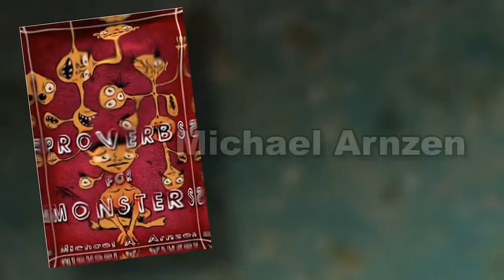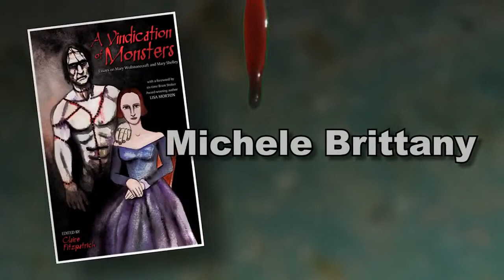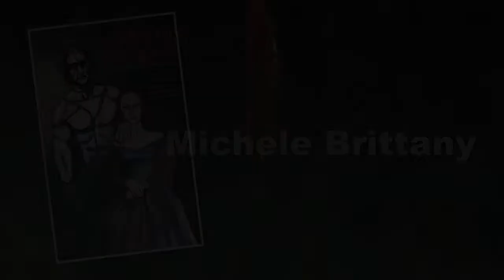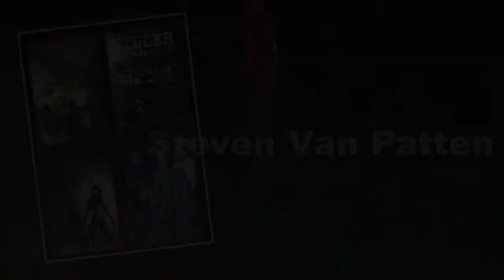Galactic Terrors October 2022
Welcome to the HWA NY Galactic Terrors online reading series for October 2022, featuring Michael Arnzen, Michele Brittany, and Steven Van Patten with co-hosts James Chambers and Carol Gyzander.

MICHAEL ARNZEN holds four Bram Stoker Awards and an International Horror Guild Award for his disturbing (and often funny) fiction, poetry and literary experiments. His books include Grave Markings, Proverbs for Monsters, 100 Jolts and Licker. He has been teaching horror as a Professor of English in the MFA program in Writing Popular Fiction at Seton Hill University since 1999, and currently has courses available to study on the HWA's Horror University. You can always see what he's up to now at his website, gorelets.com, where you can sign up for his unique newsletter, The Goreletter.

MICHELE BRITTANY is a writer, editor, podcaster, photographer, and independent scholar.  Her interests include spy cinema, horror studies, and mummy representation in popular culture.  Her first edited book was James Bond and Popular Culture, followed by the Bram Stoker Award nominated Horror in Space: Critical Essays on a Film Subgenre. She and her partner, Nicholas Diak co-edited Horror Literature from Gothic to Post-Modern: Critical Essays. Michele and Nicholas also co-host the H.P. Lovecast podcast. She resides in Phoenix, Arizona with Nicholas and their kitties, Algernon and Cecily.

STEVEN VAN PATTEN is a Brooklyn-based horror writer who has won literary awards for horror, poetry, comedy, and publishing. Along with the Brookwater’s Curse vampire trilogy, a two soon to be three-part Killer Genius series, and the Raise Some Hell anthology series he’s written with fellow HWA members Marc Abbott and Kirk Johnson, SVP has landed his dark works in numerous other anthologies, including Tales from The Canyons of The Damned, the Bram Stoker nominated Under Twin Suns and the much anticipated Even in The Grave which dropped in mid-2022.

He has also written several compelling Black History episodes for the Extra Credit YouTube Channel. His Bandmates skit for Viral Vignettes, which starred TV legends Max Gail and John Schneider won Best Comedy Skit in the 1st Monthly Film Festival and earned a Special Mention in the Original Screenplay category.

When he’s not scaring or amusing people, SVP stage manages many a TV show, working for every major TV network one might think of. He produces the Beef, Wine & Shenanigans Podcast and cohosts with his hell-raising pals, Marc Abbott, Kirk Johnson, and Denise Tapscott. You can find him by his full name on Facebook, @svpthinks on Twitter and Instagram, and of course, his